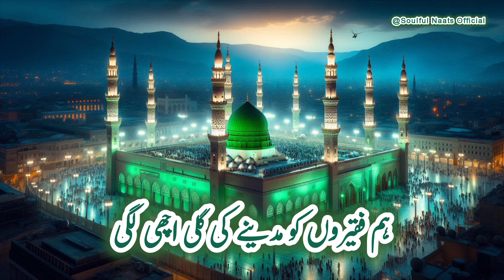Khusrawi achi lgi na sarwari achi lgi | heart touching naat sharif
Khusrawi achi lgi naat sharif with lyrics

This Is Official Islamic YouTube Channel of Soulful Naats.

Immerse yourself in the divine beauty of "Khusrawi Achi Lgi Naat Sharif," an enchanting Islamic naat performed with soulful vocals only and without music. This heartfelt recitation expresses veneration for the beloved Prophet Muhammad (peace be upon him), allowing listeners to feel a deep connection through the power of words. Perfect for those seeking a serene spiritual experience, this naat invites you to reflect on faith and devotion. IslamicNaat VocalOnly KhusrawiAchiLgi NaatSharif FaithAndDevotion new naat 2024